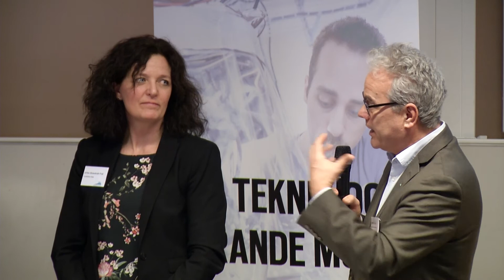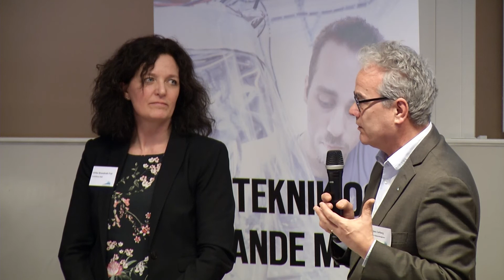PRIMUS - invigning med paneldebatt kring teknik och lärande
Invigning av forskningssatsningen Primus den 8 mars 2018 på Högskolan Väst. Primus kombinerar områdena teknik och lärande och får nu ett 10-årigt mångmiljonstöd från KK-stiftelsen.
Deltagare: Anna Davidsson, Manager Operational Development, Volvo Cars.  Göran Carlsson, vd och koncernchef, Swerea. Frida Andersson, kompetensförsörjning och digitalisering, Teknikföretagen.  Ulrika Strandroth Frid, stadsdirektör, Trollhättans Stad. Anders Carlberg, avdelningschef Forskning, Västra Götalandsregionen.
Moderator: Maria Derner, kommunikationschef, Högskolan Väst